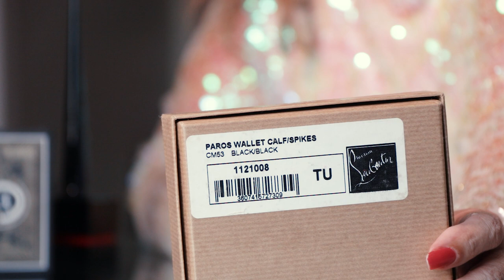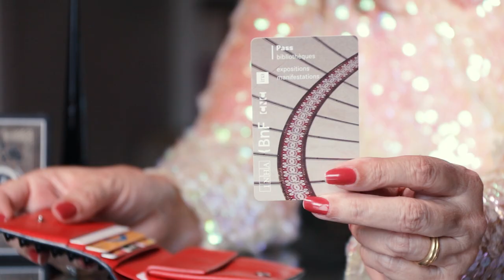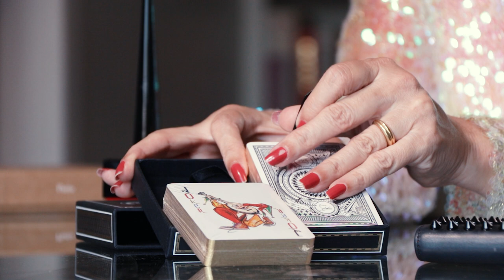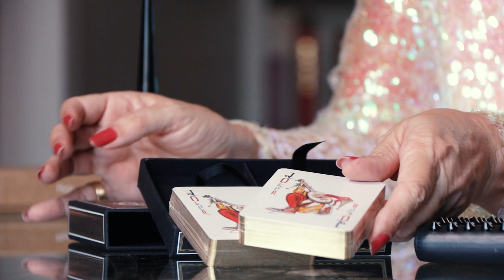CARTEIRA LOUBOUTIN | REVIEW | DESCOMPLICANDO A MODA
Tetê nos apresenta em detalhes a carteira Christian Louboutin Paros.